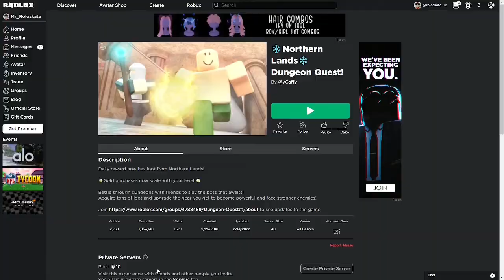Is DUNGEON QUEST The Best Game Ever?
Dungeon Quest is a great game! Watch this video to find more about this game!